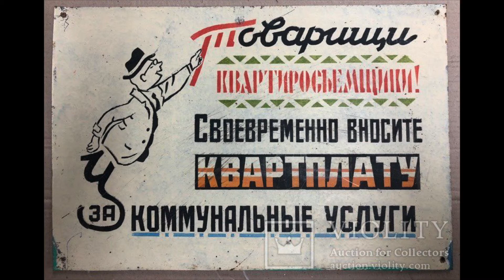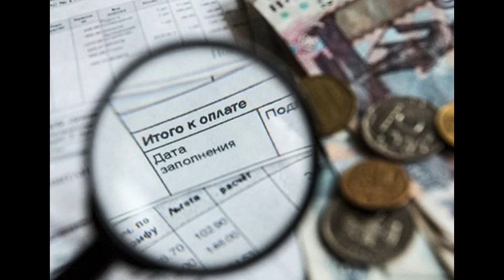СССР и Украина, сравнение жизни.